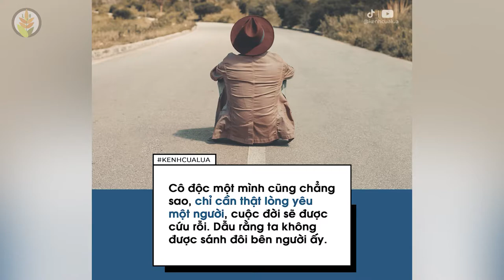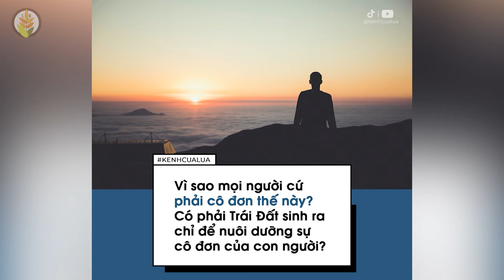Những thông điệp hay và ý nghĩa về tình yêu & cuộc sống của Haruki Murakami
NHỮNG QUYỂN SÁCH HAY:
Bạn Đắt Giá Bao Nhiêu?
Tuổi Trẻ Đáng Giá Bao Nhiêu ?